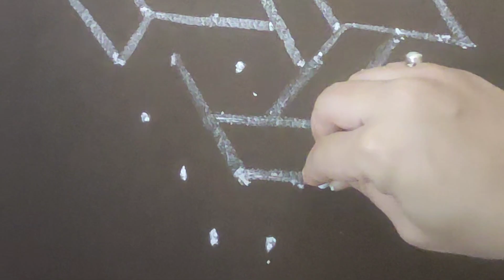|सुंदर ठिपक्यांची रांगोळी |सहज,सोपी ठिपक्यांची रांगोळी|Easy &Simple Rangoli Design|By Piyushas Art|